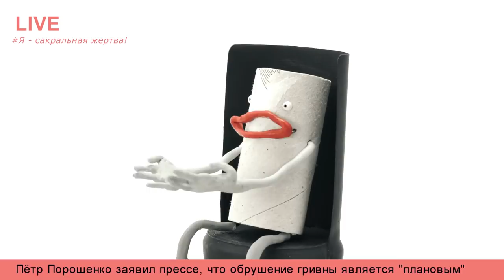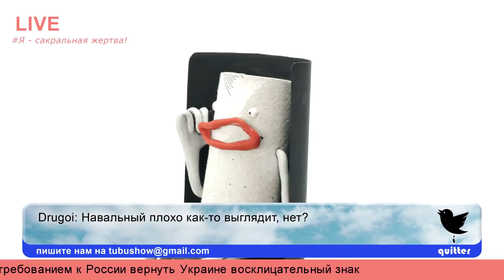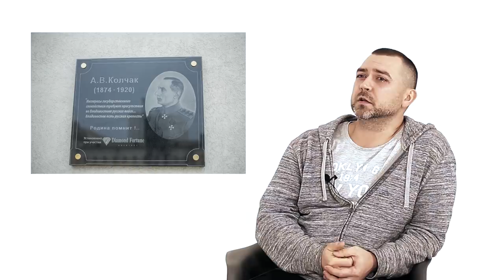Ледоруб #4: Егор Иванов о творчестве, антисоветчине и пропаганде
Бейся там, где стоишь.

Интервью с создателем YouTube-канала «Tubus Show» Егором Ивановым.